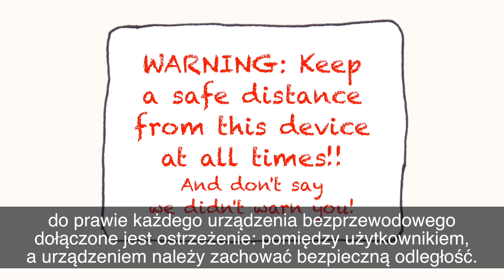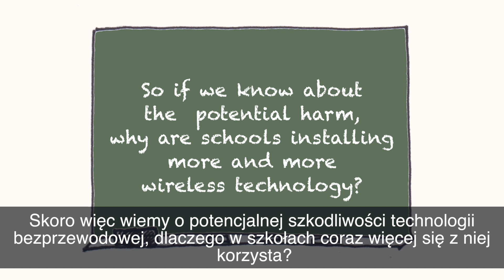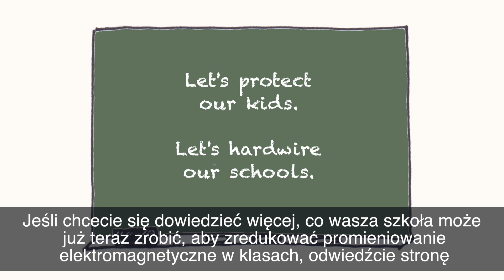Szkoła z bezpieczną technologią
Film jest krótki, ale niezwykle treściwy - odpowiada na następujące pytania:

- Jakie potencjalne niebezpieczeństwo kryje się za nowoczesną technologią?
- Czy współczesna szkoła może być zarówno nowoczesna, jak i bezpieczna?

Film znalazłam na kanale YT GrassrootsEnvEd należącym do organizacji Grassroots Environmental Education Organizacja ta stanowi, jak jej angielska nazwa wskazuje, oddolną inicjatywę na rzecz edukacji środowiskowej. Zajmuje się kwestiami takimi jak czysta woda, czyste powietrze, bezpieczna żywność, a także - wpływ promieniowania elekromagnetycznego na zdrowie człowieka, a w szczególności - na zdrowie dzieci. Skontaktowałam się z jej przedstawicielem, proponując przetłumaczenie filmu na język polski i zaprezentowanie go na moich stronach internetowych - dla polskich rodziców, nauczycieli, dyrektorów szkół. Spotkałam się z pozytywną odpowiedzią. Dowiedziałam się, że film powstał dzięki Americans for Responsible Technology - tu znajduje się przekierowanie do pierwotnego źródła

Twórcy Grassroots Environmental Education , jak również TechSafeSchools współpracują z naukowcami i specjalistami - praktykami. Ich wypowiedzi zaprezentowane są w filmach na wskazanych stornach internetowych, w tym na kanale YT GrassrootsEnvEd. Są to bardzo wartościowe i wiarygodne źródła informacji na temat zagrożeń zdrowotnych powodowanych przez promieniowanie elektromagnetyczne pochodzące ze sztucznych źródeł - gorąco polecam zapoznanie się z materiałem.